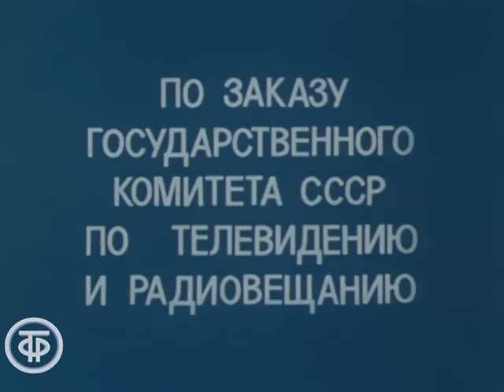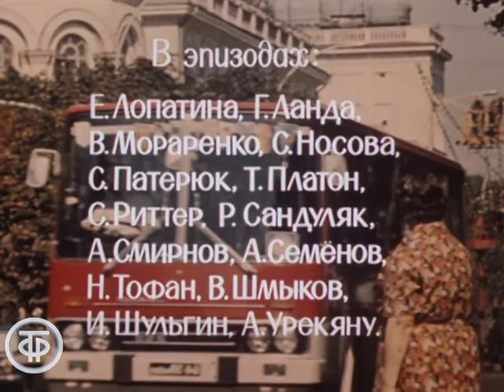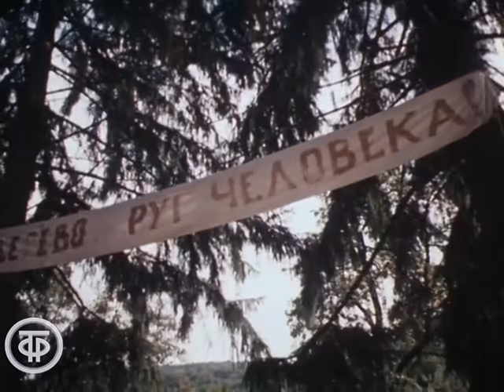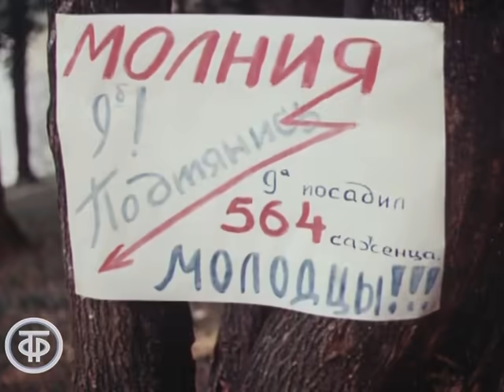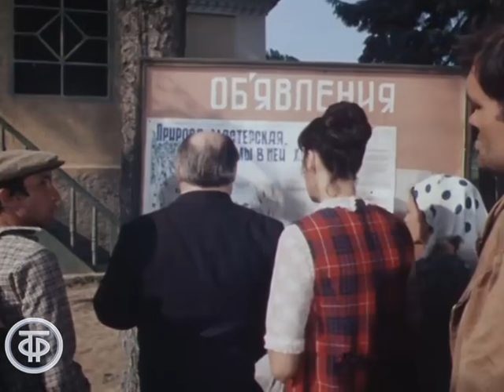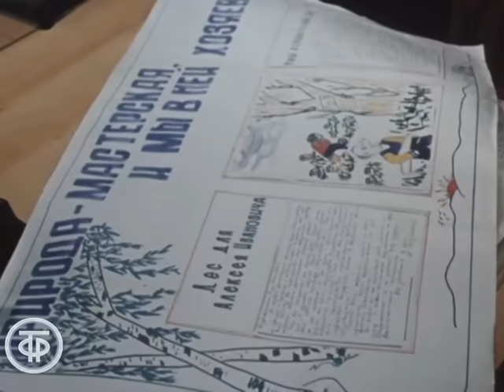Лес, в который ты никогда не войдешь. Художественный фильм (1978)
Лес, в который ты никогда не войдешь

Услышать пение птиц, побегать босиком по траве, вздохнуть запах цветов, и открыть тайны леса. Чудесно, но этот фильм не о лесе. Фильм, который мы предлагаем Вам посмотреть о вечной проблеме подростков и взрослых. Девятиклассники одной из городских школ приехали на двухнедельную практику в соседний леспромхоз, и столкнулись с обманом и несправедливостью. Как поведут себя 16-летние дети? Как отреагируют взрослые…

Молдова-филм по заказу Гостелерадио СССР 1978
Автор сценария - Тамара
Автор сценария - Маргарита
Режиссер - Борис Конунов (постановщик)
Оператор - Влад (Владимир) Чуря
Композитор - Эдуард
Актер - Изабелла Чирина (Оля)
Актер - Светлана Орлова (Ира)
Актер - Виктор Жиганов (Толя)
Актер - Альгис Арлаускас (Коля)
Актер - Раиса Куркина (Вилена Федоровна)
Актер - Алексей
Актер - Юрий Каморный (Петр Николаевич)
Актер - Юрий Кузьменков (Лесничий)